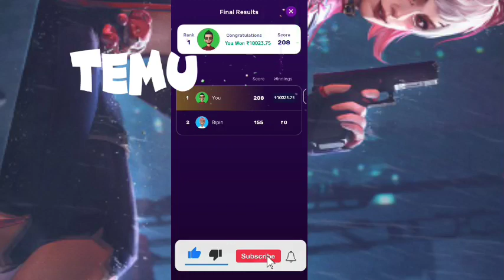Temu Method Temu Hack Temu Glitch Temu coupon code Temu Money Method free stuff free money make